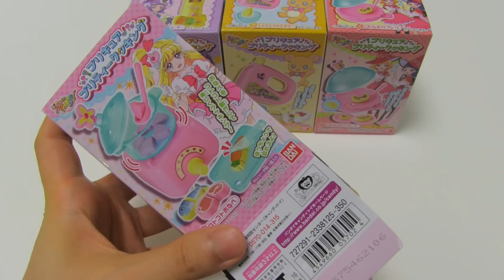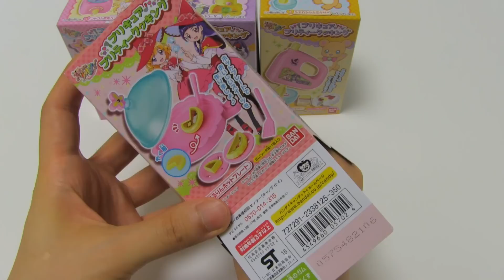Miniature Pretty Cooking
Miniature Pretty Cooking. I used them with water expanding balls(Japanese orbeez).